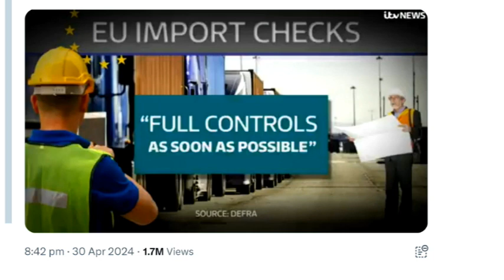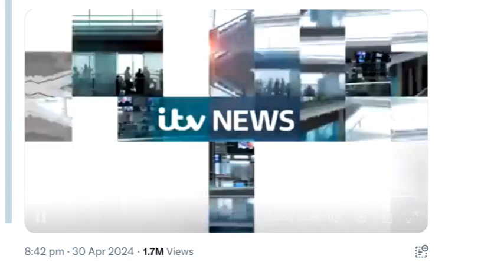ITV News Cover Border Checks